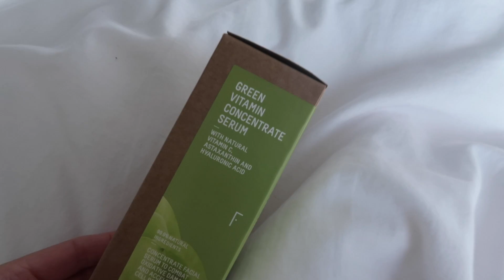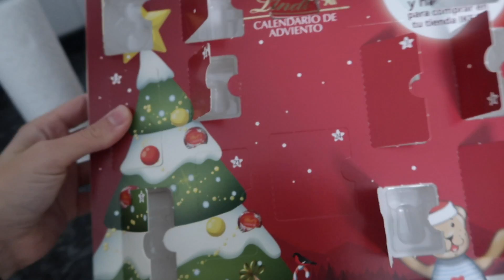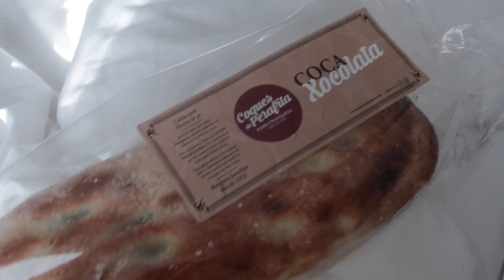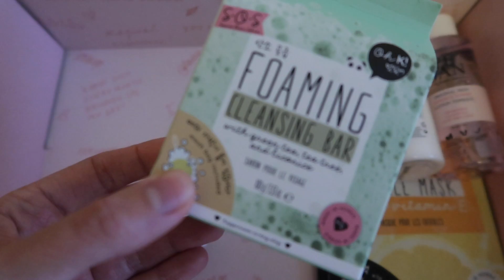VLOGMAS 22 + 21 ✨ desayuno, receta bizcocho fácil y pelis de navidad 🎅🏽🎁🎄 UN DÍA CONMIGO | Museecoco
Coquitos... ¡Bienvenidos a vlogmas 2020!
Después de muchas vueltas aquí estamos un año más en esta locura ✨

leggings térmicos
mi escaparate de amazon

Voy a compartiros vlogs diarios con mis rutinas, desayunos, recetas navideñas, decoración navideña, calendarios de adviento, hauls de ropa, unboxings, ideas de regalos y mucho más. ¡Espero que os unáis a esta aventura hasta Navidad y que os gusten mucho los vlogmas! :)

Soy Museecoco, vivo en Barcelona y adoro compartir recetas saludables, consejos sobre moda y belleza, hauls y un poco de mi día a día a través de mis redes :)